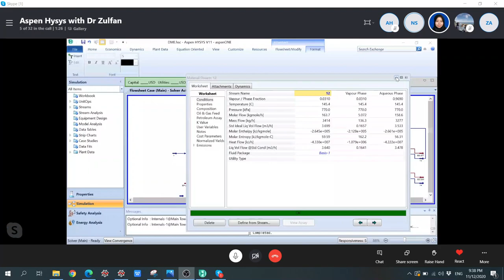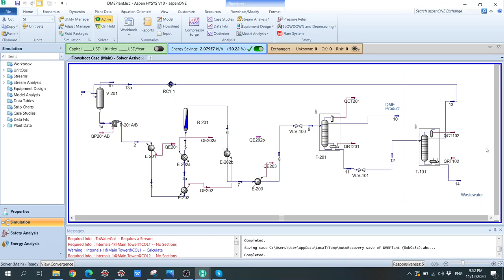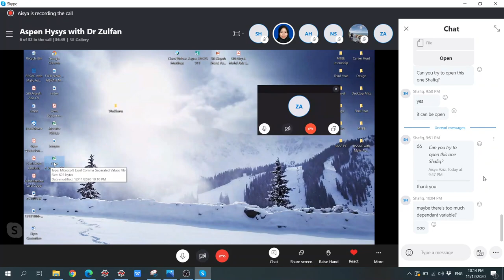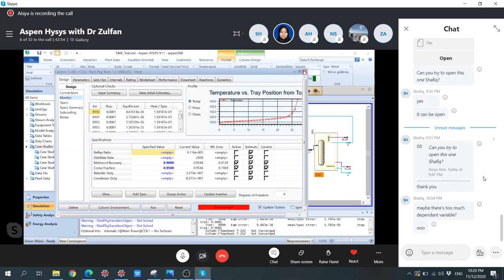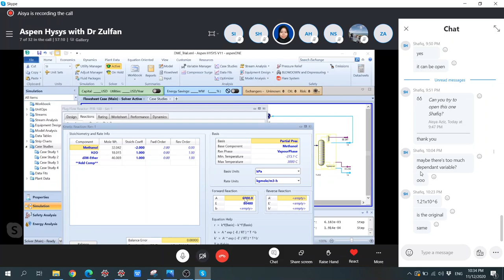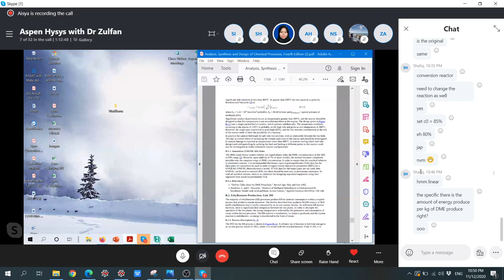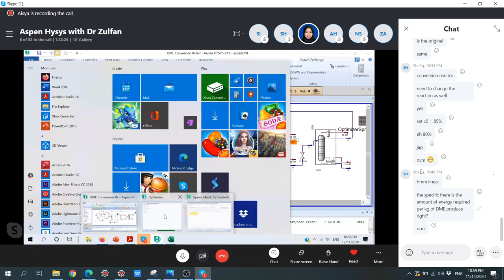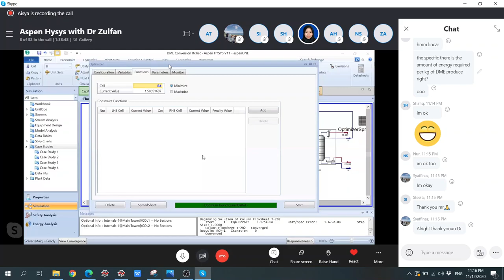Sensitivity Analysis and Optimization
Weekly Thursday night process simulation class with UTP grads/students.
This session discusses on how to do Sensitivity Analysis and Optimization in Aspen HYSYS.
We struggled a bit on the convergence. When we changed the reaction from kinetics to a simple conversion, the simulation becomes more robust and easier to converge. Hence, doing the sensitivity analysis and optimization on this robust model is much easier.